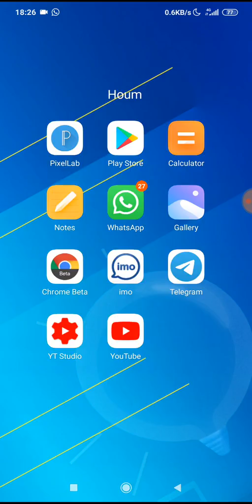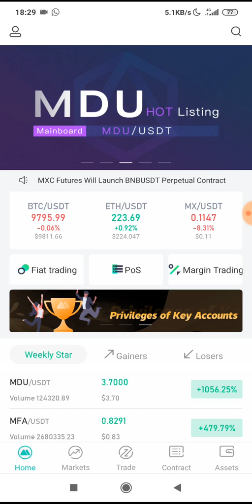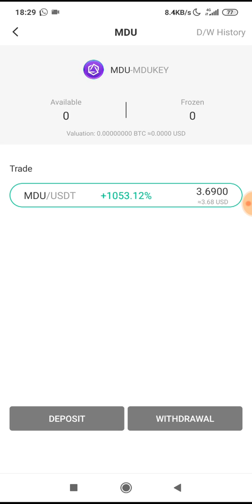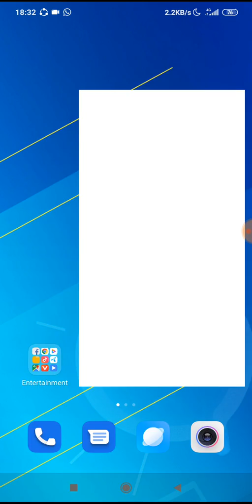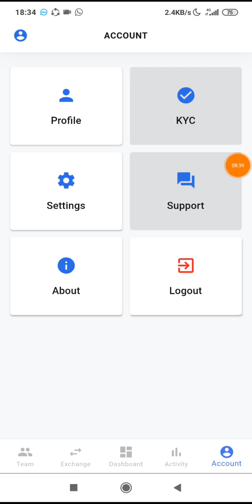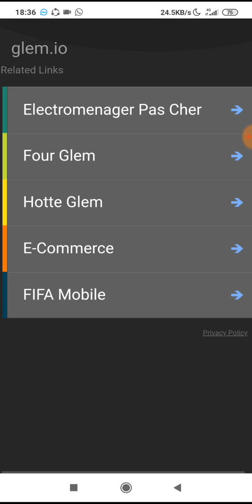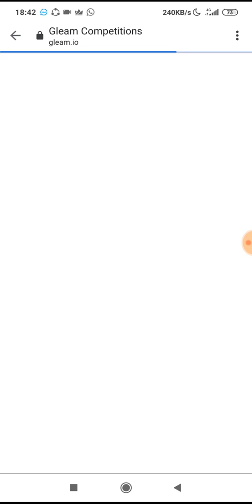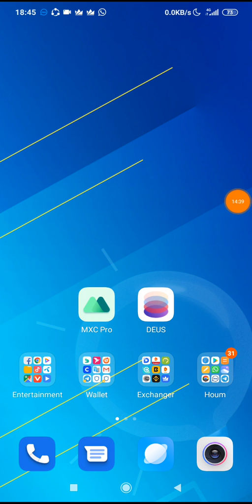$15 MXC Exchanger Received || $50 DEUS Airdrop Wallet So Don't Miss